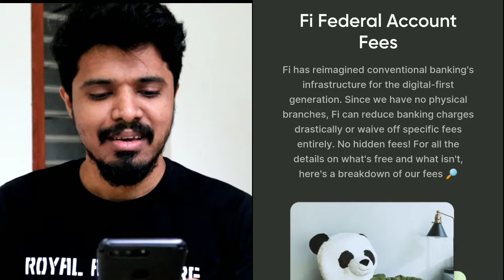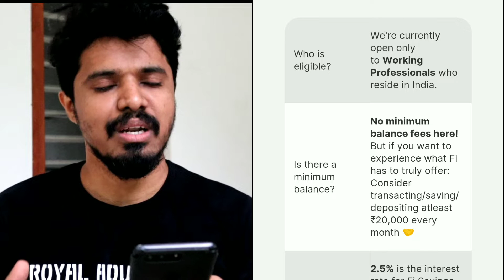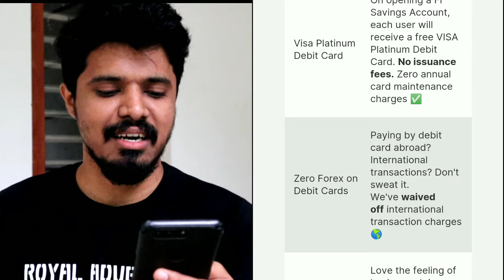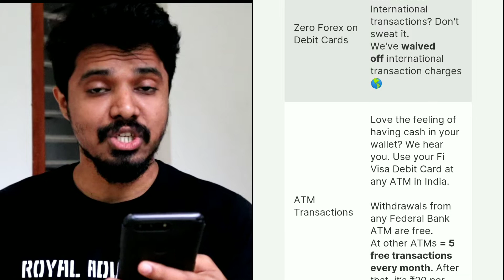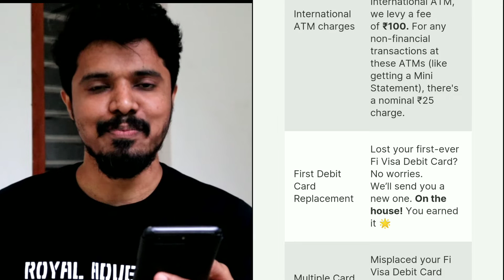Fi Money അക്കൗണ്ട് എ ടി എം, സർവീസ് ചാർജുകൾ|Fi Money Account Charges